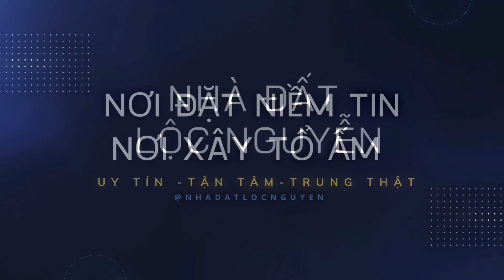✅Sự Chân Thành & Rõ ràng👉Nhà Đất Lộc Nguyễn được Chủ Nhà tin tưởng KÝ GỬI nhà Rẻ SHR gần chợ Q.Lộ 50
✅Đúng 1 tỷ 490 Triệu - 2 phòng ngủ, 2 phòng vệ sinh, có sân sau - Anh chủ bán căn nhà tâm huyết💥sổ hồng riêng chính chủ_ngay chợ, ngân hàng, trường học,..., xe hơi vô đến nhà, nhà Gần Bình Chánh 2023.
😱 Lộc cũng không ngờ rằng căn nhà 4m x 13m_1lầu, sang trọng mà chỉ với 1 tỷ 490 Triệu nhà thật giá thật nha.
► Thông tin chi tiết Nhà :
+ Thiết kế kiểu: mái bằng hiện đại tân cổ điển.
+ Pháp lý: Sổ Hồng riêng
+ Ngân Hàng HỖ TRỢ TRẢ GÓP 50% - 70%
+ Hướng: Đông Nam.
+ Diện tích: 4x13m.
+ Nhà Giá : 1 Tỷ 490 Triệu TLcc.
+ Đường trước nhà: 3m đi bến xe quận 8 - 30 đến 35 phút.
👉 Tiện ích đầy đủ gần chợ, trường học các cấp, giao thông thuận lợi để về tất cả các quận huyện tầm 25-30 phút.
👉 Đảm bảo không ngập nước, an ninh, sổ hồng đất thổ cư 100%.
Tiêu chí làm việc
- Báo giá thật nhà thật, công khai
- Chỉ đường đi chính xác cụ thể
- Thông tin trung thực cho toàn quốc
- Uy tín và trách nhiệm
☎️ Hotline: ０７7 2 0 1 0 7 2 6  " Lộc Nguyễn "

► Thông tin chi tiết:
- Kênh Nhà Đất Lộc Nguyễn luôn đảm bảo uy tín, đảm bảo công trình kiên cố, giá tốt nhất từ chủ đầu tư, chính chủ
- Rõ ràng, minh bạch, nhà thật giá thật, vị trí chính xác đẻ không mất thời gian 2 bên
+ Pháp lý: Sổ Hồng từng căn
+ Nhà Đất Lộc Nguyễn giá rẻ 2023 , thiết kế hiện đại, nội thất cao cấp

+ GIÁ THẬT 100%
🥑 Tiện ích khu vực xung quanh gần chợ, siêu thị co.op mart, co.op food, TGDD, Điện Máy Xanh, cây xăng, trường học liên cấp, bệnh viện, trạm y tế, nhà hàng, GYM, khu vui chơi trẻ em...
🏡 Tiềm năng phát triển:
🔸Ngay Ngã 3 Tân Kim kế bên Bình Chánh. Đường Quốc Lộ 50 và Hương Lộ 11 xe hơi thuận tiện di chuyển, khu dân cư đông đúc
🔸Về Bình Tân, Quận 6, Bến Xe Miền Tây chỉ 35 phút di chuyển theo QUỐC LỘ 1A, hoặc QUỐC LỘ 50
🔸Về Quận 7, Quận 8, Bến Xe Quận 8 chỉ 20 phút bằng QUỐC LỘ 50
🔸Liền kề điểm lên xuống tuyến cao tốc Bến Lức - Long Thành thuận tiện di chuyển và lưu thông hàng hoá qua lại khu vực Miền Tây và Long Thành Đồng Nai (Sân bay Long Thành).
🔸Ngay cụm Khu Công Nghiệp lớn nhất khu vực Miền Nam, thích hợp kinh doanh mua bán đa ngành nghề với thu nhập cao.
🔸Gần Bệnh Viện với đội ngũ y bác sĩ giỏi và tay nghề cao và An nin khu vực. Đảm bảo nhu cầu an sinh phúc lợi xã hội tại khu vực được nâng cao.